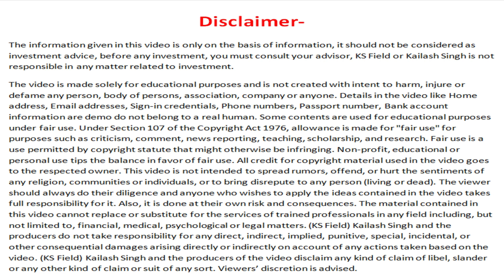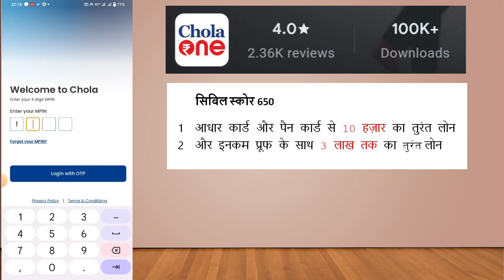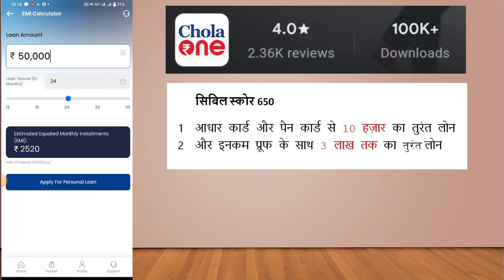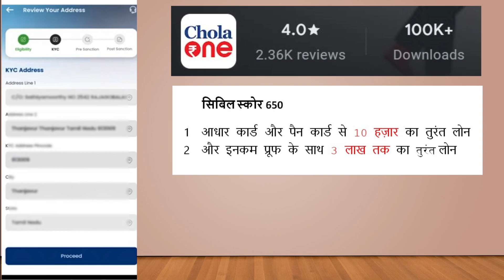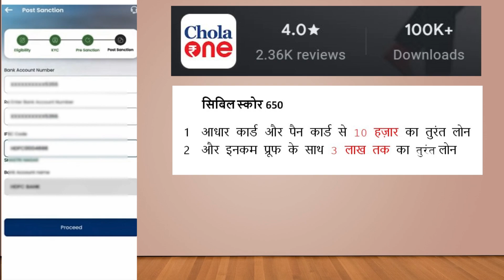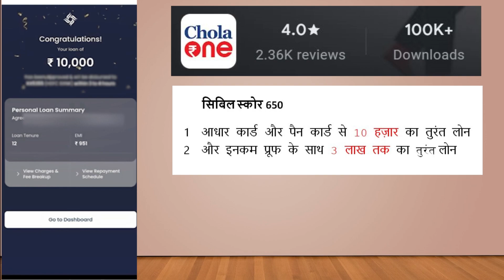New Loan App 2023 | Chola One Personal Loan 2023 | Chola one se loan kaise le | instant loan app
New Loan App 2023 | Chola One Personal Loan 2023 | Chola one se loan kaise le |

✅ 0 सिबिल, 0 इनकम 1 लाख का लोन ब्याज 2% - 3%

👉5 - Kredit Bee Code ( KAISPSIZM )

loan app
instant loan app
loan app
instant loan
nstant personal loan
loan

chola one loan app
loan app
chola loan app
chola one loan kaise le
chola one appchola one loan
new loan app
chola one app se loan kaise le
chola finance personal loan
instant personal loan app
chola one instant personal loan app
chola one loan apply
chola one new personal loan app
chola one personal loan
chola one
chola one app chola one new instant loan app